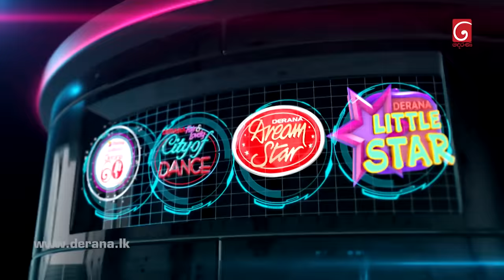Champion Star Unlimited | 20th November 2021